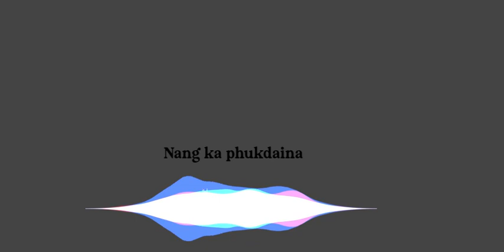Nang ka phukdaina Audio